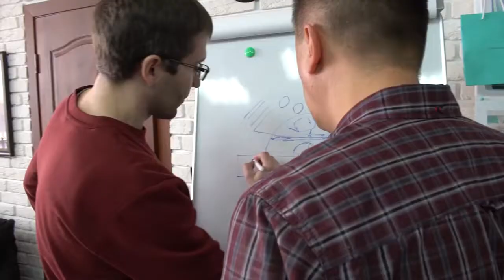ПОДГОТОВКА К ВОСЬМОЙ ГОДОВЩИНЕ КОМПАНИИ APL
День Рождения Компании - это праздник для каждого партнера! Но чтобы каждый из вас хоть немного представлял, что задумал президент на APL PLANET, мы подготовили для вас это видео!
Работа над годовщиной ведётся каждый день! Мы с уверенностью можем сказать, что ничего подобного не было не только в индустрии
МЛМ, но и в шоу лучших иллюзионистов России и Европы.
Попасть на это событие - значит перевернуть своё представление о реальности!

Приглашаем в нашу команду всех, кто желает здоровье, свободу, путешествия и бизнес.